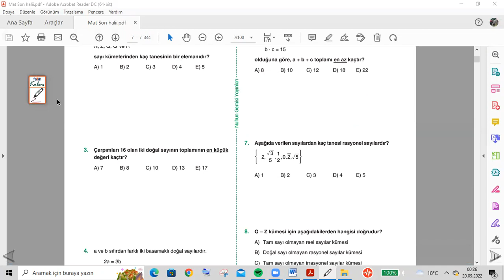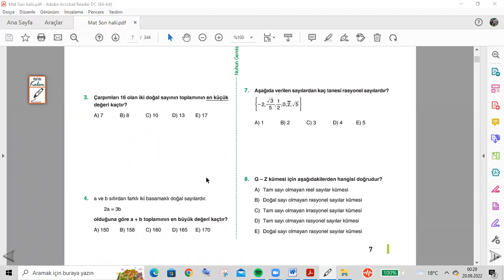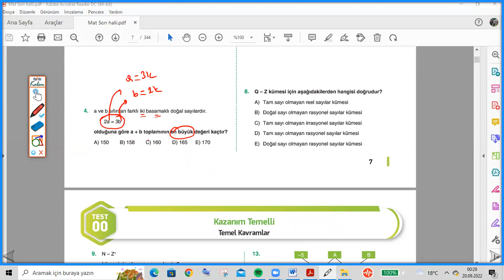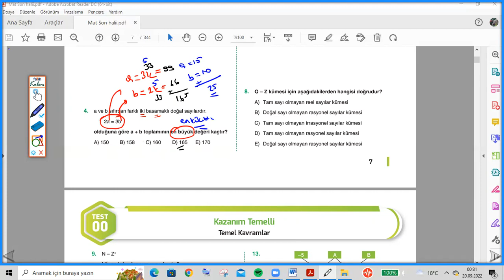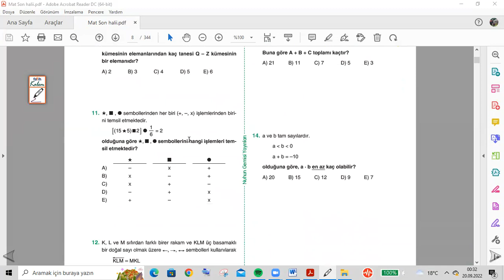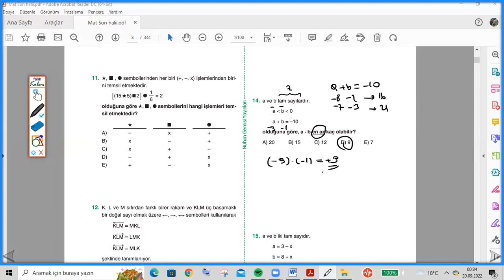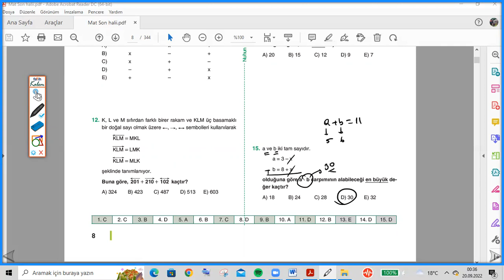Tam sayılarda işlemler # Kazanım Temelli Test TYT #9.SINIF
FARKET KEŞFET KAZAN. (Adam daha ne desin?)